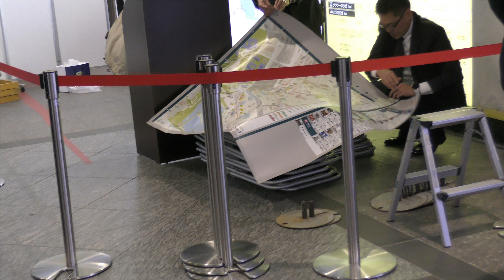上野駅リニューアル作業中 東京メトロ 2017年12月14日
2017年12月１4日東京メトロの上野駅がリニューアルしました。昼頃にいったのですが、東京メトロの方が詰めの作業をされていました。